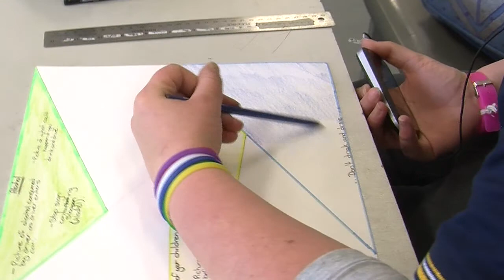Clare High School 90th Minidoco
Minidoco produced by drummondink to celebrate 90 years of Clare High School, South Australia.